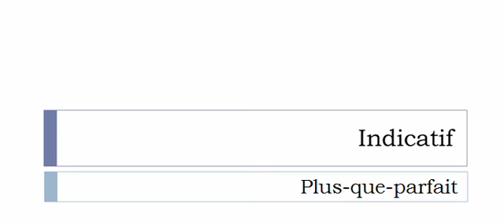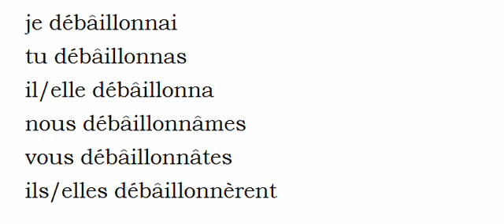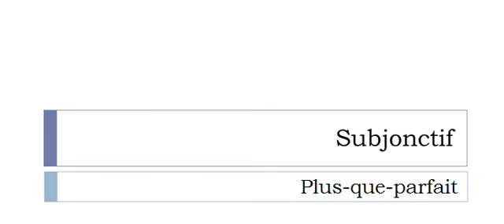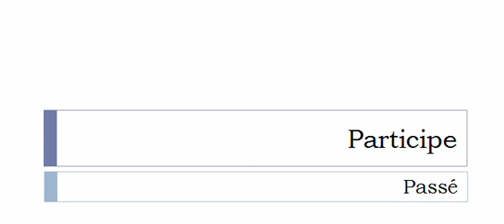French conjugation = Débâillonner